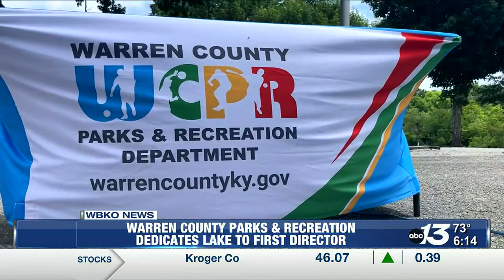Warren County Parks and Recreation dedicate lake to first director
Warren County Parks and Recreation has dedicated the lake at Basil Griffin Park to the department’s first director, Jesse Thornton.